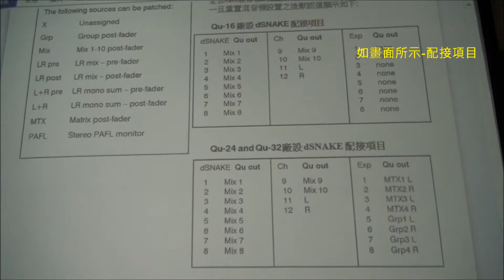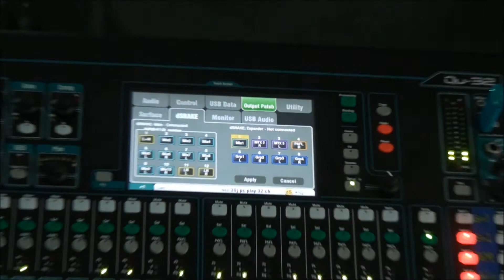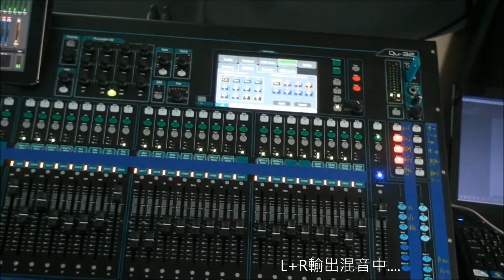Allen&HeathQU數位混音機的操作應用12 (輸出設定 dSNAKE StageBox)